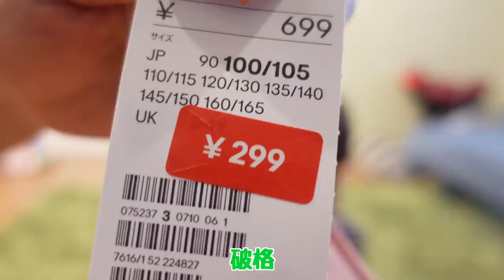父と娘、2人だけでH＆Mでお買い物👗購入品紹介もあるよ👧🏻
H＆M大好きなきき👧🏻
パパとのお買い物とっても楽しかったみたい🥰
（緊急事態宣言前に撮影しています🎥）